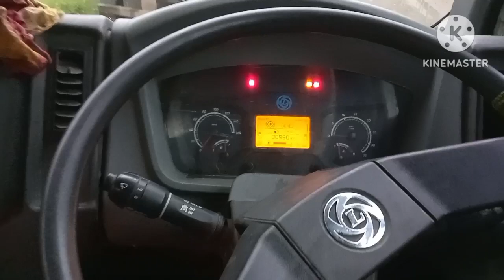sham ke tim barish ke karan gadi roka gaya # video#bhola trailar driver blogs